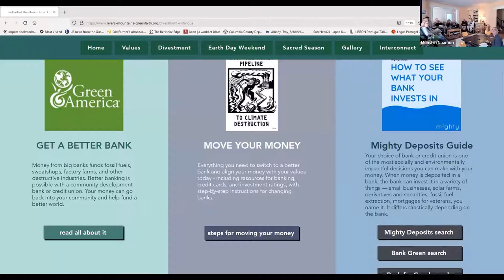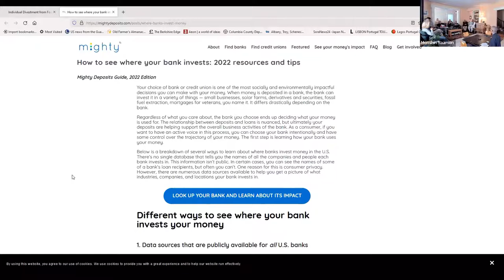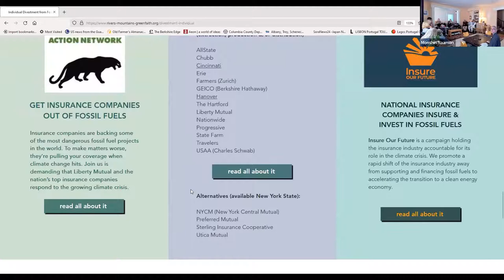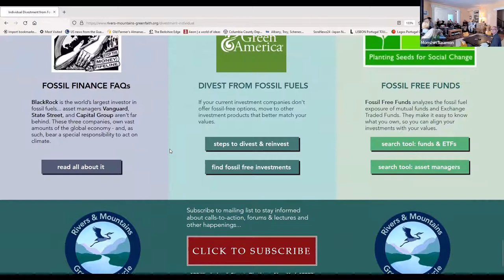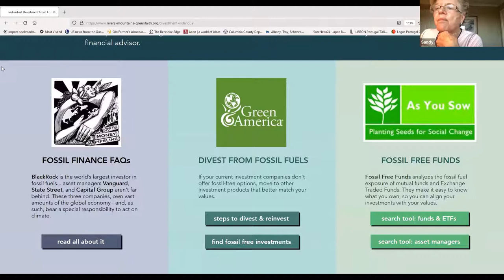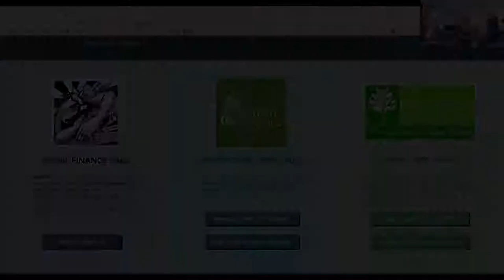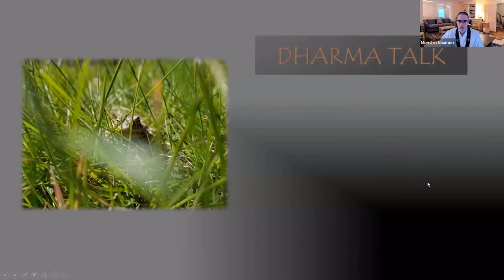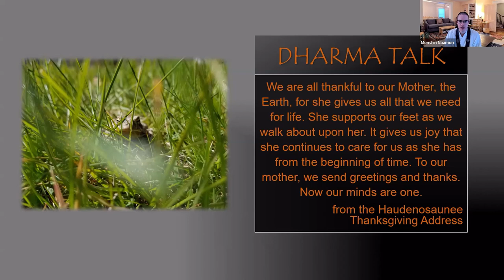May 11th 2022 - Personal Efforts On The Ecological Crisis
The ecological crises require attention systemically - through corporate and governmental policy, institutional – Tendai Buddhist Institute has been involved from the very beginning of its existence and finally - the household and individual. John Seakwood and Kairen Eric Russell will be giving tonight's presentation.

You can view and download a PDF copy of the handout through this For tonight's presentation, there is also an additional handout for environmental resources

Svaha!